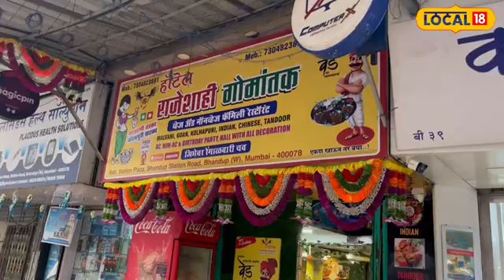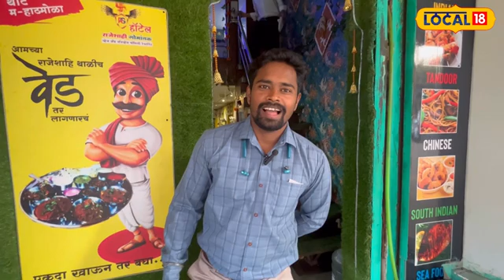Malwani Food एका हाताने बनवतात मालवणी जेवण, डोळ्यात पाणी आणणारा मावशींचा संघर्ष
एखाद्या महिलेने ठरवले तर ती काहीही करू शकते. एखादी गोष्ट करण्याचा दृढ निश्चय केल्यास वय किंवा झालेला आजारही अडथळा ठरत नाही. हेच मुंबईतील 52 वर्षीय ज्योती पेडणकेर यांनी सिद्ध केले आहे. अर्धांगवायूने एक हात निकामी झान्यानंतरही त्यांनी आपल्या कौशल्याने स्वत:ला आणि कुटुंबालाही सावरले. त्यांचा संघर्षमय प्रवास अनेकांसाठी प्रेरणादायी ठरत आहेत.

A woman can do anything if she sets her mind to it. If you are determined to do something, neither age nor illness is a hindrance. The same has been proved by 52-year-old Jyoti Pedanker from Mumbai. Even after paralyzing one arm, he saved himself and his family with his skills. His struggling journey is becoming an inspiration for many.